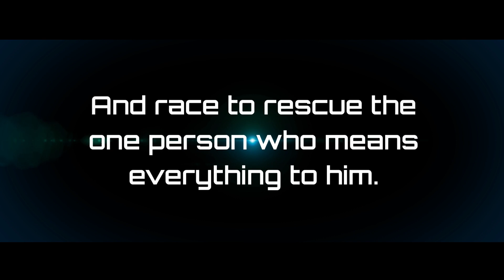RUBICON - Book Trailer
RUBICON, Out Now!

In RUBICON, the electrifying sequel to Tom Julian’s acclaimed spy-fi series, TIMBERWOLF, our relentless hero once again finds himself in the eye of an interstellar storm.
Amidst a simmering civil war and escalating alien threats, Timberwolf Valaz is again thrust into the heart of galactic turmoil. An incensed clone, hell-bent on humanity's destruction, sets the universe on a precarious edge.

As Dr. Tier's Department of Peace Enforcement and the Assault Corps square off, Timberwolf embarks on an unyielding chase across fantastical alien worlds. A mysterious master has dispatched a reborn Emmanuel Gray to wake The Symmetry—an ancient force that knows nothing but obliteration.

Caught in a web of espionage and interstellar intrigue, Timberwolf must confront the deadliest adversary the galaxy has ever known. His journey is fraught with danger, betrayal, and heart-stopping action as he races to rescue the one person who means everything to him.

RUBICON: Book Two in the Spy-fi 'Timberwolf' Series is a gripping tale of espionage and intergalactic warfare, packed with unexpected twists and a cast of unforgettable characters.